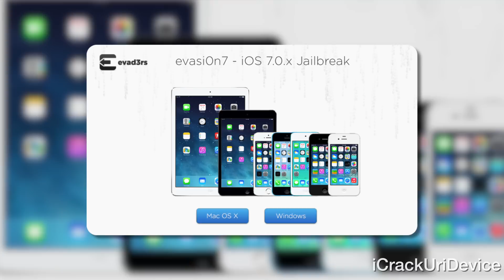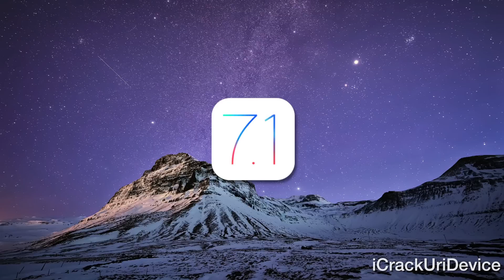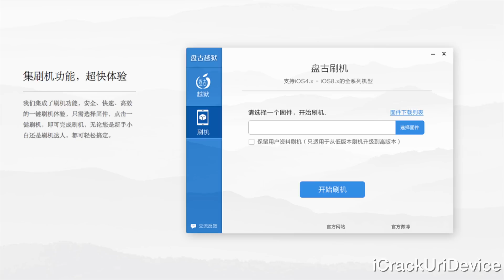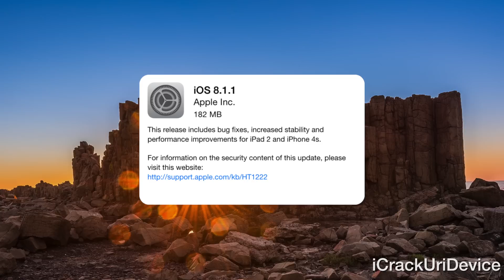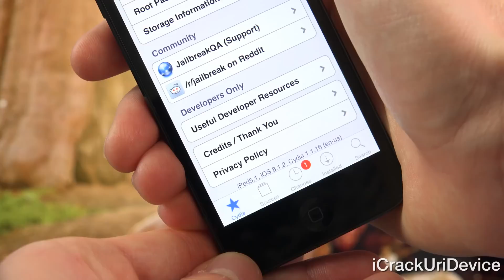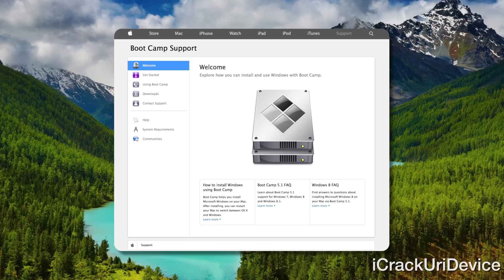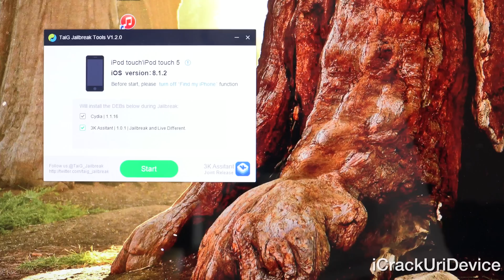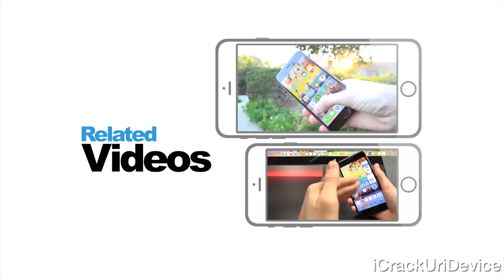iOS 8.1.2 Jailbreak iOS 8 In 2015, iPhone 6 Plus Giveaway, TaiG For Mac? 2014 Recap, iOS 8.2 & More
READ FIRST
This is the two-hundred-eighteenth episode of BestTechInfo and Rumors!
iOS 8 Jailbreak TaiG 8.1.2 Mac 2015, OS X Jailbreak iOS 8.1.2 solution, Pangu an TaiG iOS 7 and iOS 8 Jailbreak 2014 Recap.

1. New Jailbreak 8.1.2 Untethered TaiG iOS 8.1.2 iPhone 6 Plus,6 5S,5C,4S,iPod 5 & iPad Mini 3, Air 2,4 Tutorial

2. Free App Life - iOS 8 Get Paid Apps Free 8.1.2 How To Without 8.1.2 Jailbreak 8.1.3 & How To Use 8.2

3. New iOS 8.2 Jailbreak iOS 8.1.3 Update: Beta 3 8.2 Features, TaiG Patch iOS 8 iPhone 6, iPad & More

4. Top Cydia Tweaks iOS 8.1.2 TaiG Jailbreak – Best Free Tweak List (Part One)

5. Best Cydia Tweaks iOS 8.1.2 TaiG Jailbreak, Top Free Tweaks (Part Two)

6. Future Jailbreak Details Pertaining To iOS 8.1.3 Can Be Found On Evasi0n Jailbreak

7. New iOS 8 Jailbreak 8.1.2 Top Tweak, Auxo 3: Best Cydia Tweak TaiG, iPhone 6 Plus - Happy Holidays

8. iOS 8.1.3 Update In The Works, Could It Be The End Of The TaiG 8.1.2 Jailbreak Before Mac Version

9. With iOS 8.2 On The Horizon, Vist Evasi0n Jailbreak's New Jailbreak 8.2 Archive

10. TOP iOS 8 Best iOS 8.1.2 Jailbreak FREE Cydia Tweaks: Favorite TaiG Compatible List, Part 2

11. iOS 8 Jailbreak For 2015, iOS 8.1.2 iPhone 6 Plus And All Apple Coverage Will Be Posted On My Channel!

Question of the day - Do you think the Evad3rs should have accepted TaiG's funds in 2013 for the Evasi0n7 Jailbreak?

Note: Mac owners should Jailbreak now on iOS 8.1.2 via TiaG, as 8.1.3 and iOS 8.2 are on the horizon